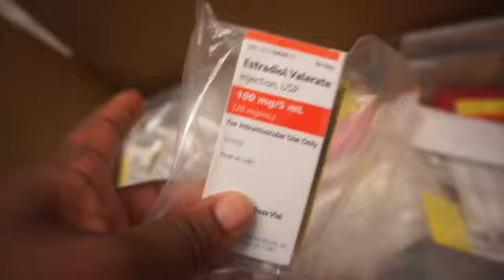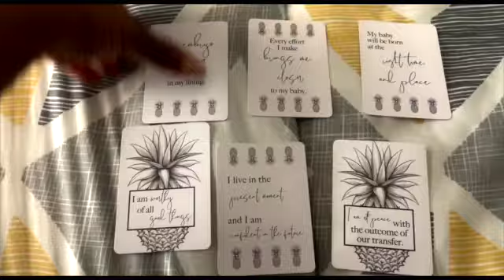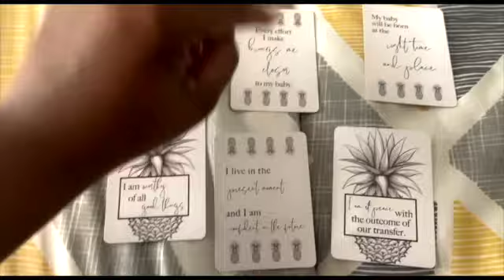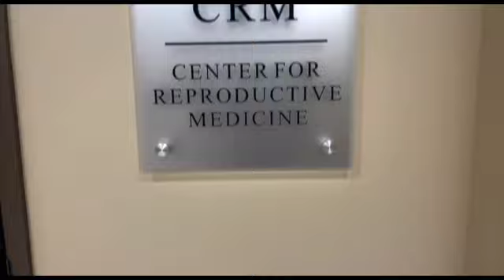IVF EMBRYO TRANSFER PREP|RIVF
ourfertiltyjourney so far have been a crazy ride . We are talking about TTC from at home insemination to IUI to IVF And Many more
Today Video Transfer Day Prep For RIVF

Infertility really sucks and if your going through it please try not to suffer in silence

New videos twice a week Sundays and Wednesday

Stalk me
Stalk me ♥️♥️♥️♥️♥️♥️♥️